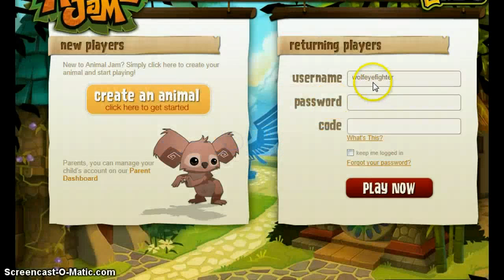what is going on!?!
AHHHH I NEED SERIOUS HELP